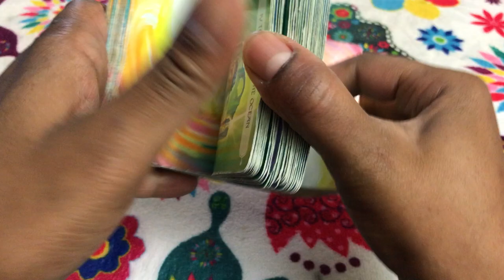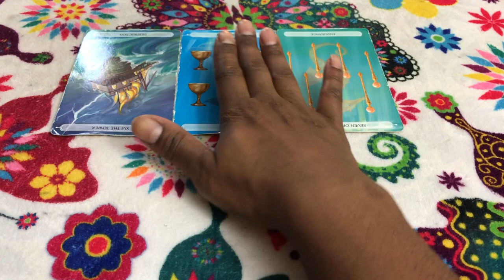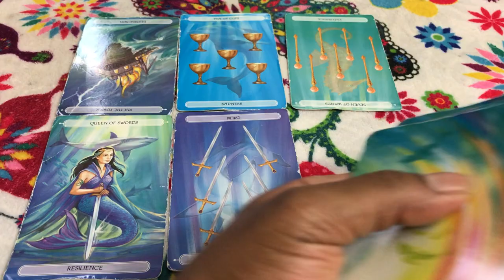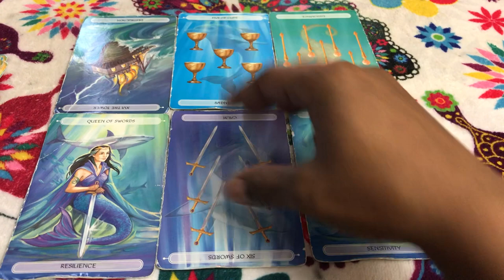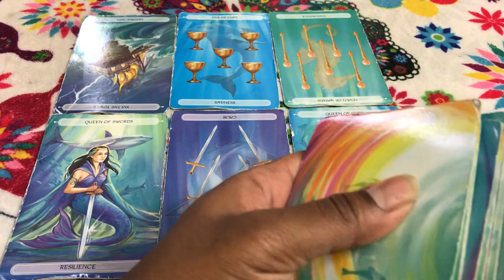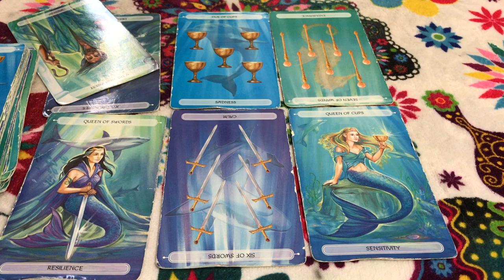🦋 (TIMELESS)) Taurus weekly weekend reading, Recovering from the tower moment. 10/6/17 TAROT TAROT